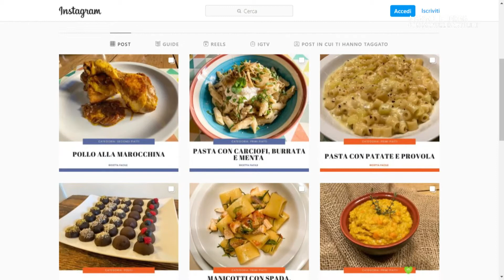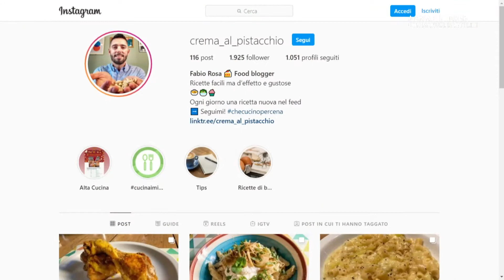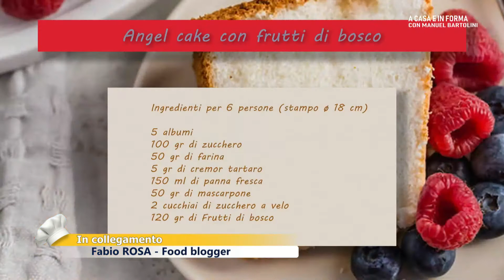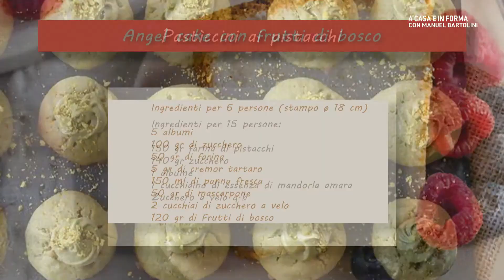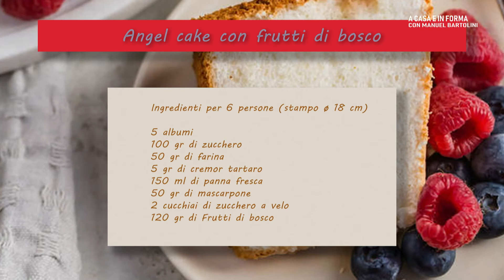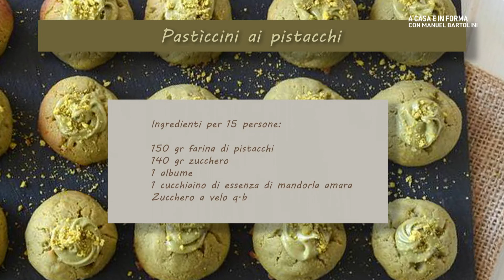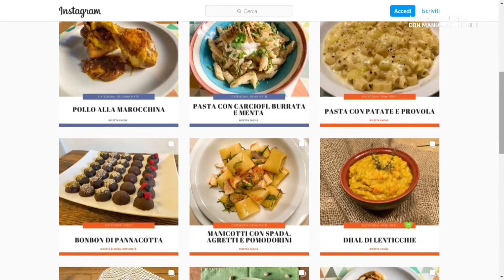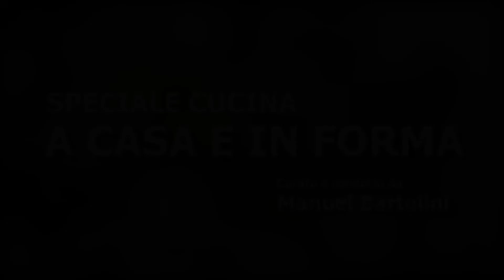A casa e in forma - Ricetta torta Angel Cake e pasticcini al pistacchio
In questa puntata di A casa e in forma, condotta da Manuel Bartolini, il food blogger Fabio Rosa prepara la soffice torta Angel Cake e dei pasticcini al pistacchio.